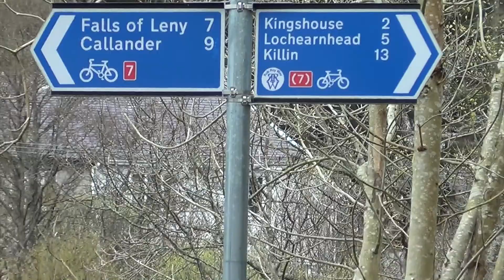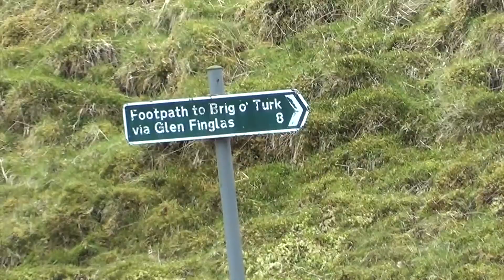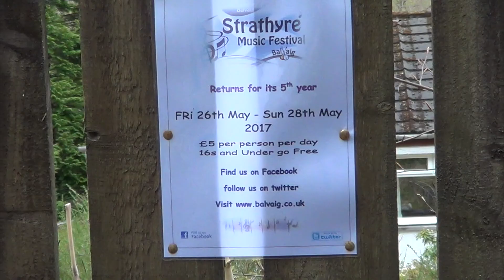Hiking Along Cycle Paths to Scottish Woods and Hills: Bonnie Strathyre!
A walk with an enthusiastic East Kilbride (Scotland) hiking club through attractive Strathyre forest. Identification of botanical subjects en route.
Thanks to Donald Smith for high level group's mountain (Ben Vane)  photo and to John Convery for the low levellers' photo taken at the viewpoint.